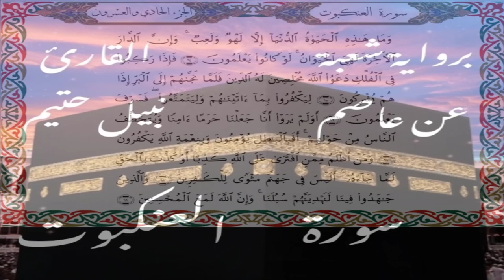سورة العنكبوت برواية شعبة عن عاصم-القارئ نبيل حتيم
سورة العنكبوت   برواية شعبة عن عاصم الكوفي-القارئ نبيل حتيم